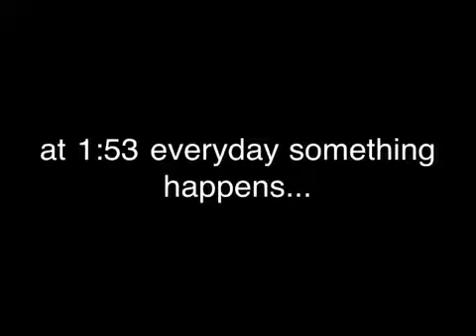The mystery dog